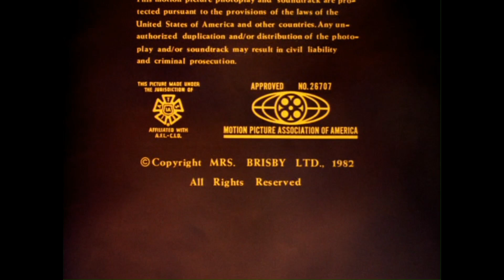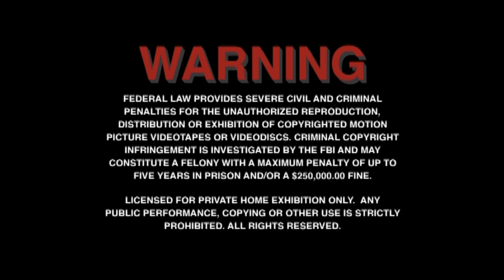Opening/Closing to The Secret of NIMH 1998 DVD (HD)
DVD distributor: MGM Home Entertainment
Original release date: November 17, 1998
VIDEO_TS file date: October 15, 1998

List of contents:

Opening:

1.) MGM DVD logo (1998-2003)
2.) Format screen
3.) United Artists logo (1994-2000, plasters 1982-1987 logo)

Closing:

1.) Last few seconds of the end credits
2.) Metro-Goldwyn Mayer logo (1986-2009)
3.) MGM Website bumper (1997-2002)
4.) Copyright screen
5.) Warning screen
6.) Digital Video Compression Center logo (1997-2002)